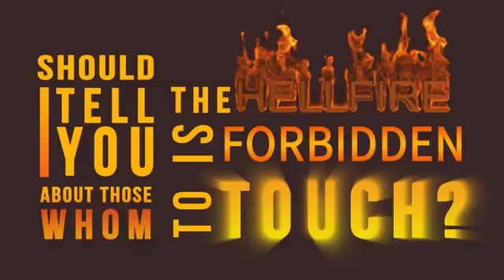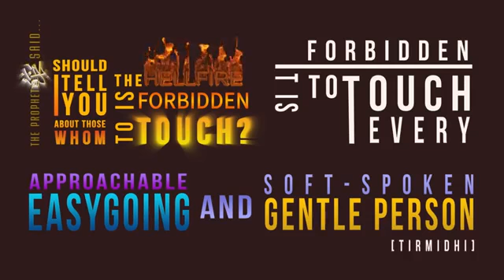People Whom The Hellfire Wont Touch Islamic Short Video TDR Production